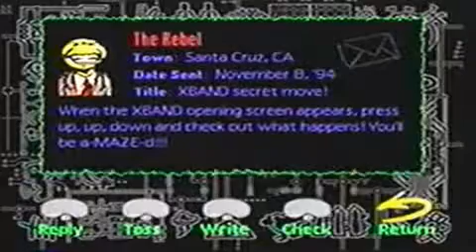X-Band sur Super Nintendo